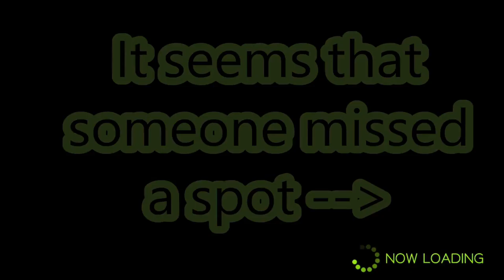Tokyo Mirage Sessions FE - The Search for Tiki=Waifu - #26 (Team PokeDudes)